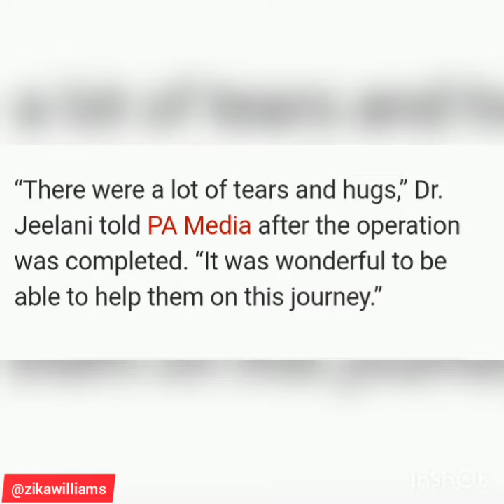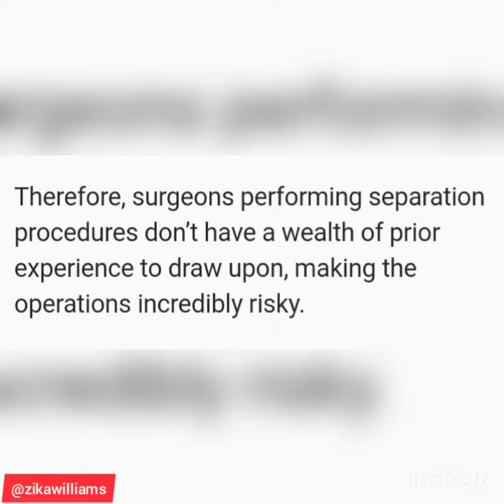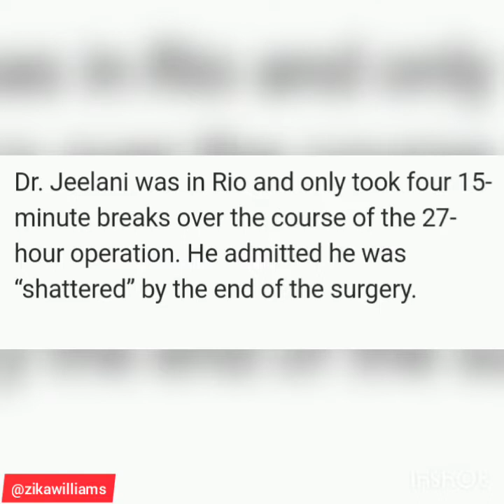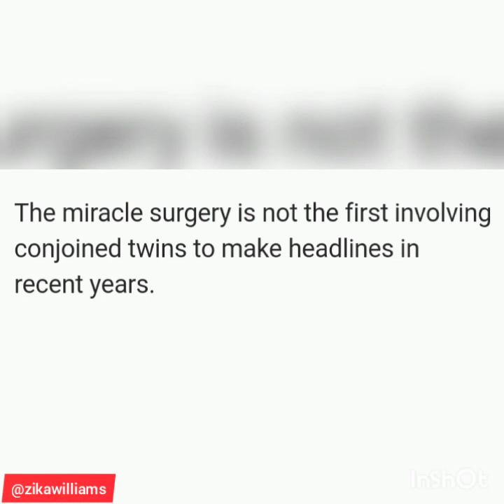conjoined twins separated after 27-hour surgery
conjoined twins born with fused brains have been successfully separated following a 27-hour surgery involving more than100 medics corresponding headsets in two different countries.